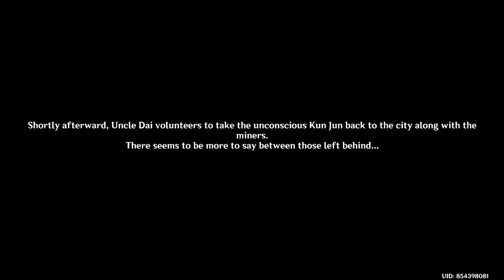HISTORIA ANTIQUA AZHDAHA QUEST GENSHIN IMPACT BENEATH THE DRAGON QUELLER SMLJTV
HISTORIA ANTIQUA AZHDAHA QUEST BENEATH THE DRAGON QUELLER SMLJTV